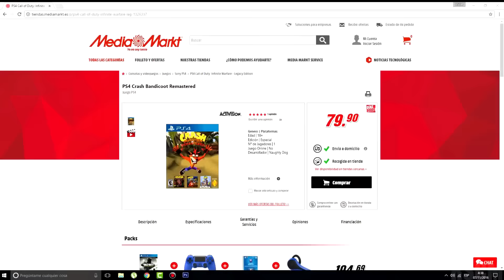Crash Bandicoot 3 - parte 01: "Sala 1 | Cristales"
[SESIÓN 01/07]